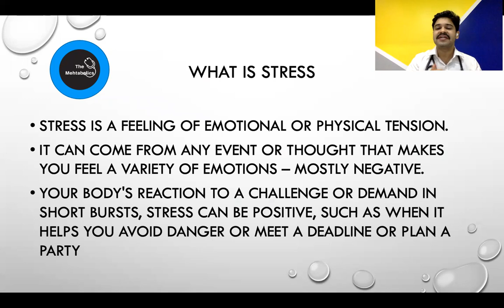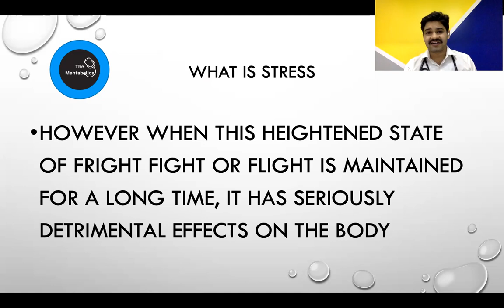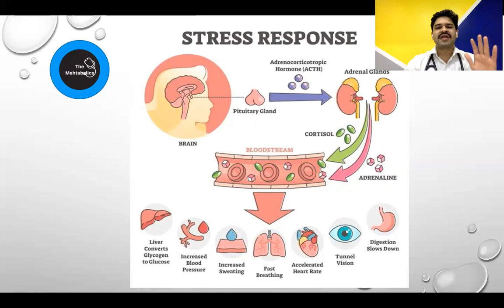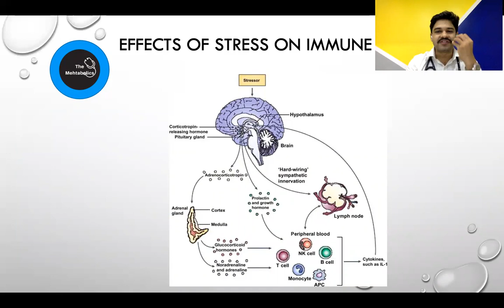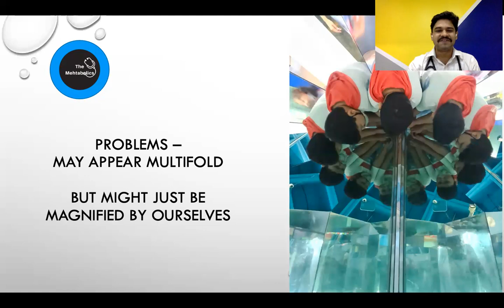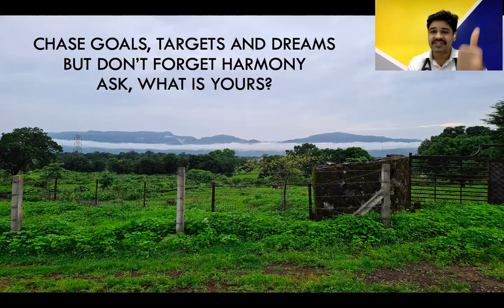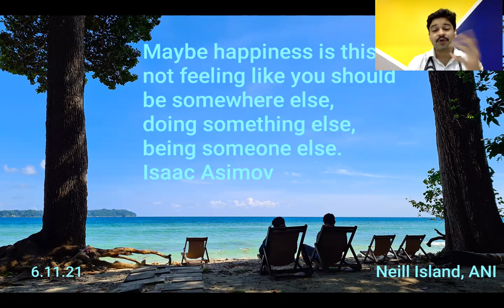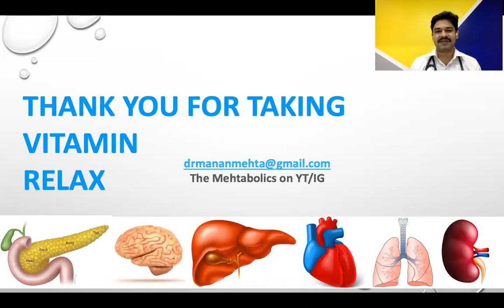Cure stress with Vitamin R| विटामिन R क्या है? | Dr. Manan Mehta | The Mehtabolics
Small daily dose of Vitamin R is advised for the lethal effects of stress.